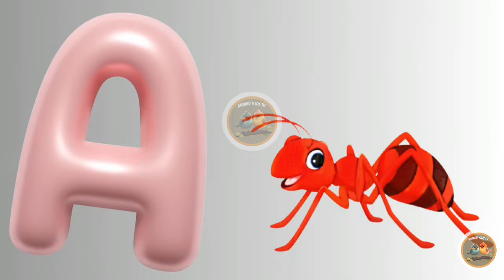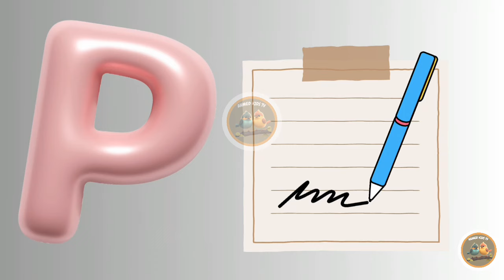ABC Alphabet Learning - A for Apple-B for Ball | Fun Learning for Kids-Phonics Sound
A for Apple, B for Ball, and More!
Join us on a fun-filled journey through the alphabet! In this educational video, children will learn their ABCs with engaging visuals and easy-to-follow narration. Each letter is paired with a familiar object to make learning exciting and memorable. Perfect for young learners, parents, and educators!